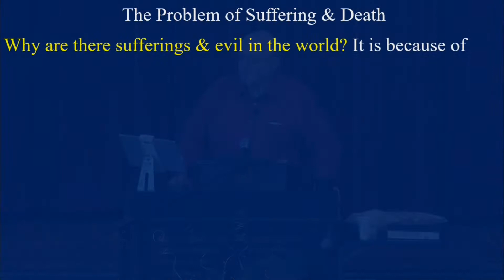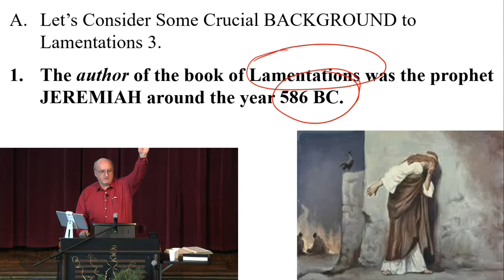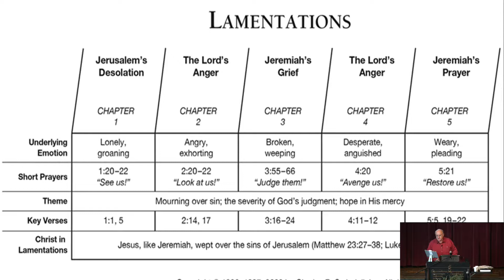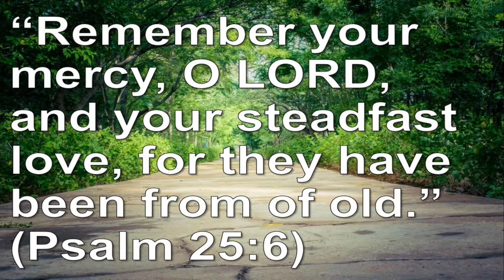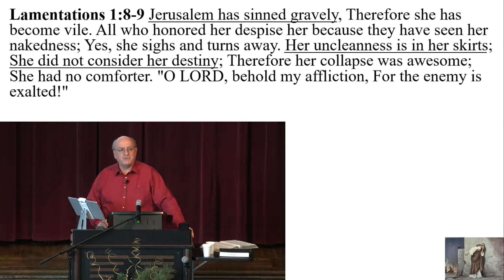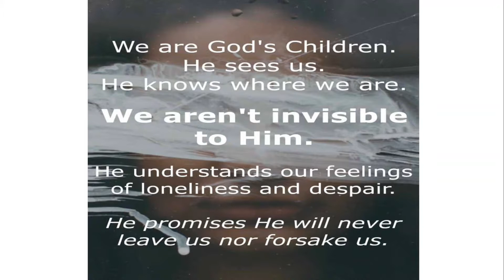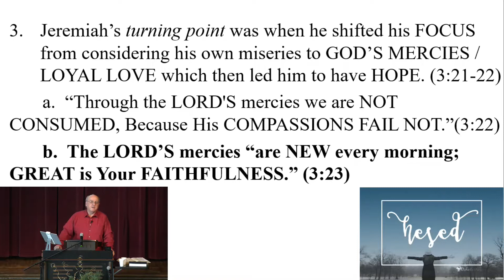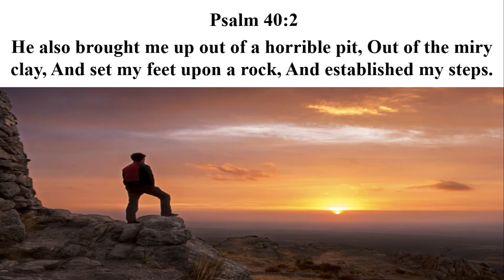05 - Jeremiah: Moving From Your Despair To Gods Hope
Pastor Dennis Rokser